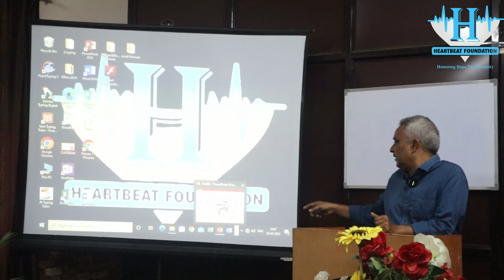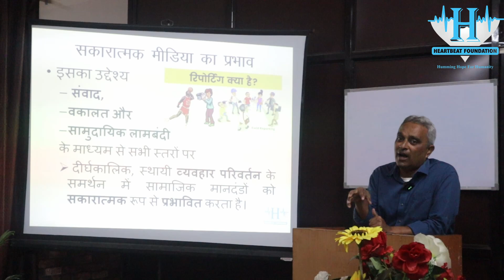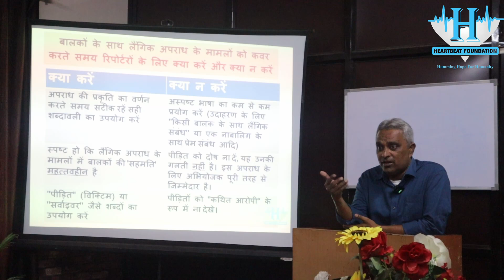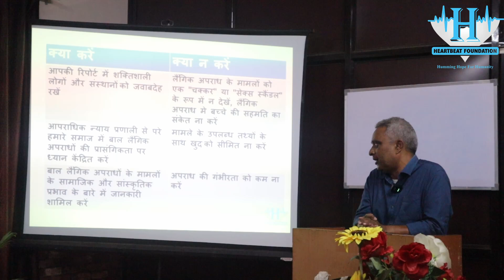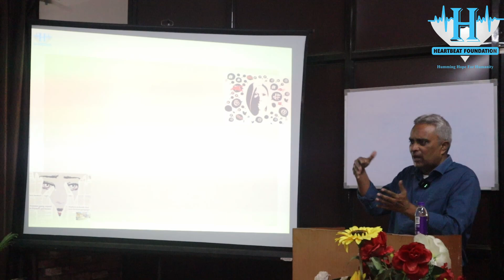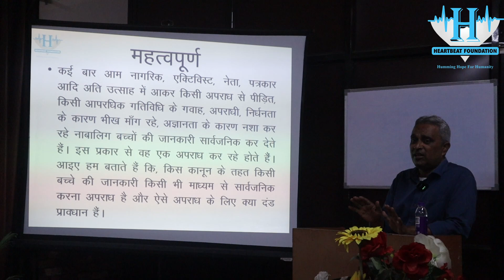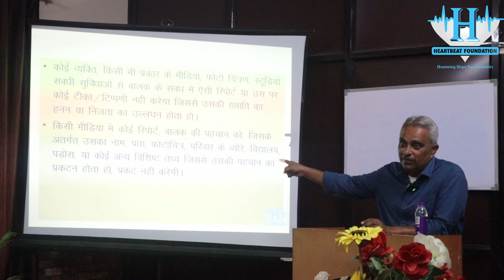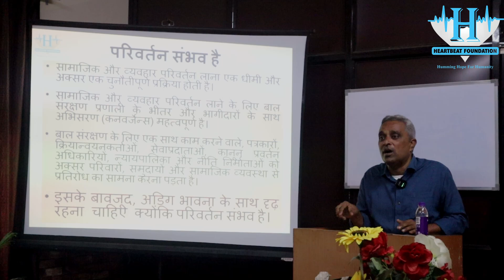Reporting Minors and Sensitivity | Dr. Shaleen Sharma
we organized a workshop focused on reporting minors with sensitivity for media professionals. I, Alok Benjamin, opened the session by highlighting the importance of this topic. Mrs. Tulika Sharma welcomed our expert resource person, Dr. Shaleen Sharma, who delivered an insightful and impactful presentation. The workshop concluded with an engaging Q&A session. Attendees included reporters from both print and electronic media.